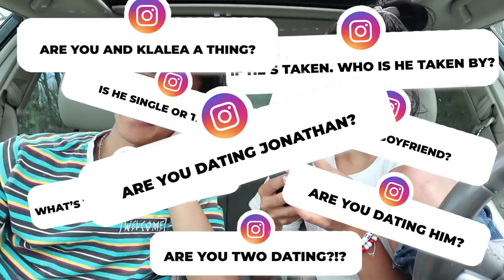should we date?? juicy Q&A *exposed!!*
this has been one of the most highly requested videos ever.. so here it is!! He answered all your juicy questions!

250 N Red Cliffs Dr. 4B No.366 Saint George UT, 84790